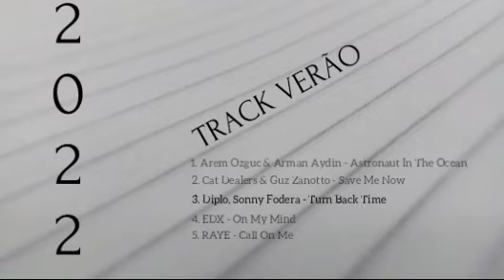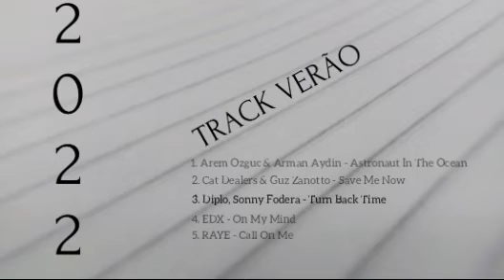TRACK VERÃO 2022 #2022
músicas
1
2
3
4
5